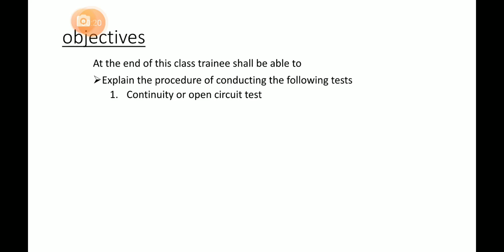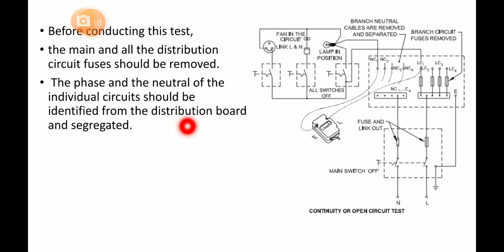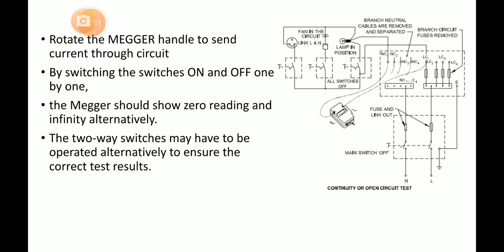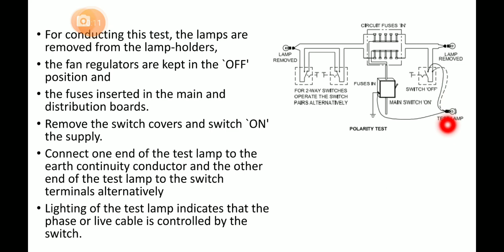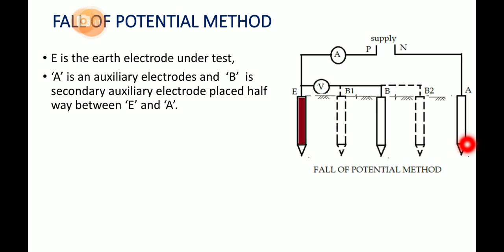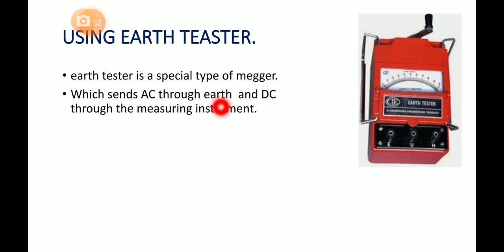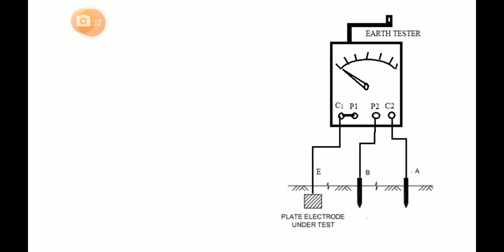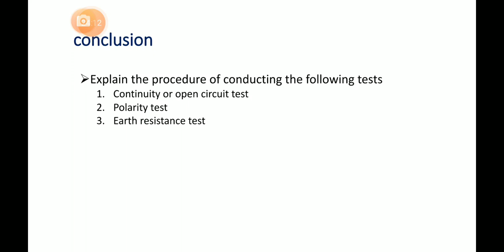WIRING SYSTEM -19 TESTING OF WIRING -2